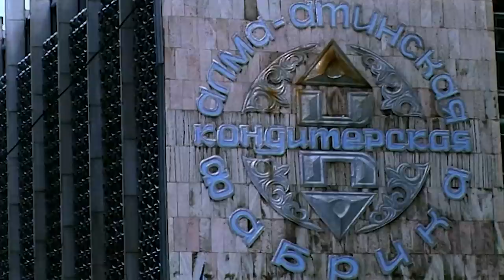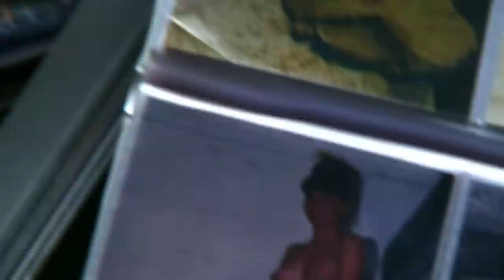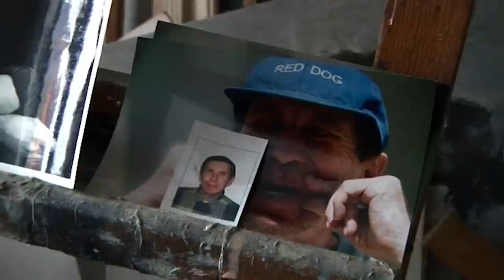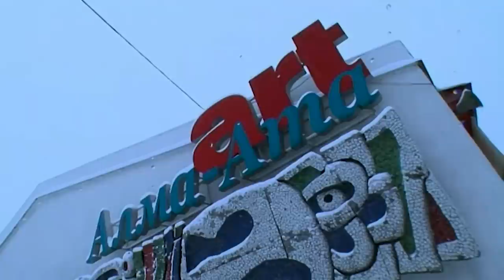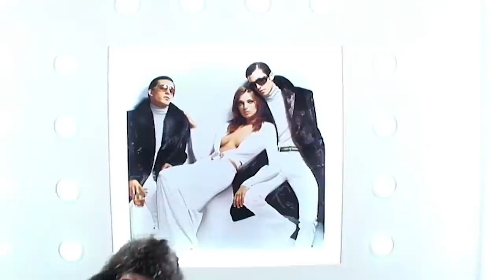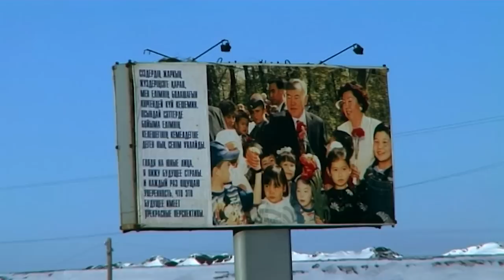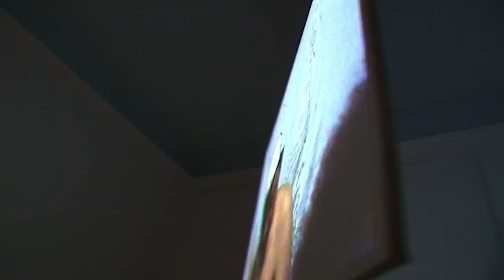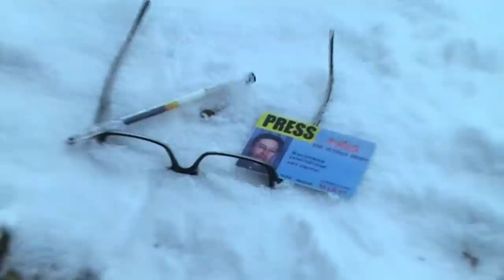Kazakhstan: Where Bizarre Art Meets Controversial Subjects | Kazakhstan Swings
WARNING! This is a controversial film with graphic scenes. Art critic Waldemar Januszczak explores the work of a remarkable range of Kazakh artists who are blurring the lines between the traditional and the modern, combining the ancient with the contemporary, and pushing boundaries.

From Kazakhstan Swings

Content licensed from ZCZ Films  to Little Dot Studios.